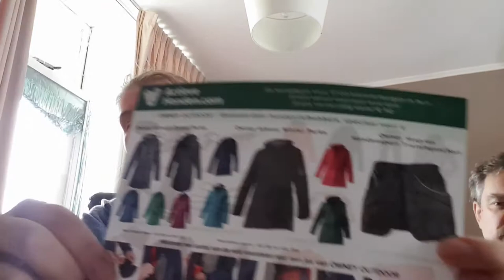Honden zijn blij & max verstappen kaast weg brengen #757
Nou de honden zijn blij dat de baas terug is van werk en we gaan even een spaarkaart weg brengen en we nemen jullie gezellig mee  dus we wensen jullie heel veel kijk plezier

 Dieren

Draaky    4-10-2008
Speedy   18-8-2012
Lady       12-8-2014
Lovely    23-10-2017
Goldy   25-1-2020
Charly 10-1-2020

Afspeellijsten:
✖ VLOGS -
✖ PERSOONLIJK -
✖ TAGS & CHALLENGES -
✖ SHOPLOGS -
✖ Knutselen